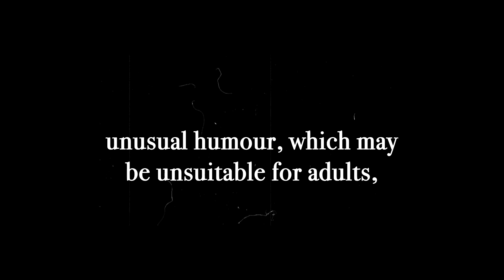ÉISG #30 - Apocalyptic Movies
We're back with a new episode of ECU's Intern Survival Guide podcast featuring our interns Edo and Linus, discussing about apocalyptic movies! 🎬